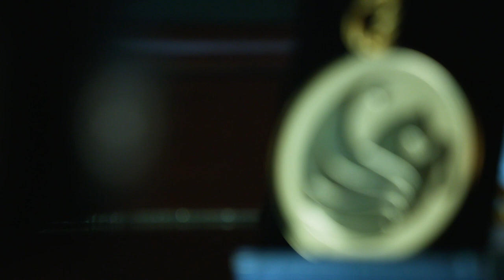UCF Pegasus Professor: Tison Pugh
Dr. Tison Pugh is one of the 2019 Pegasus Professors, the highest honor that can be awarded to faculty at UCF. He teaches literature in the department of English, but is widely known among students as the Harry Potter Studies teacher. He finds humor in literature, and helps students find their passion.